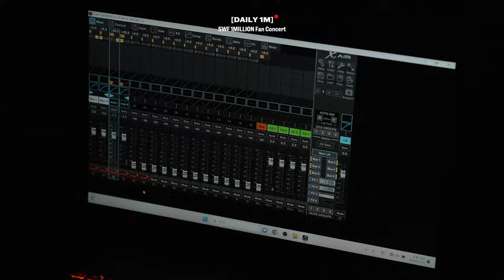SWF 1MILLION | Fan Concert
✨스우파 원밀리언의 팬 콘서트 비하인드🎬를 공개합니다!💫
직접 눈으로 담고 싶었던 단체 퍼포먼스와 멤버들의 색다른 모습을 볼 수 있었던 개인 퍼포먼스까지!😎
원밀리언과 죽밥단이 함께한 그 날의 분위기를 다시 한 번 경험하세요!🤍🤍🤍

Find out more about 1MILLION Dance Studio